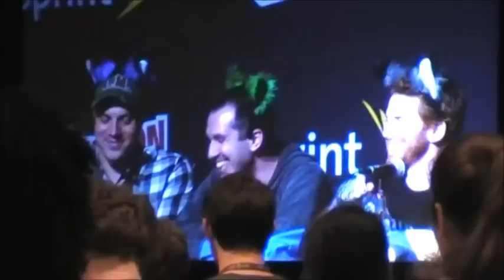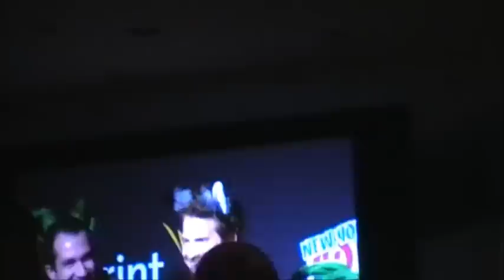Robot Chicken Panel-Seth Green, Macaulay Culkin,Matthew Senreich,Geoff Johns & Claire Grant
Best  panel at NYCC 2011!!